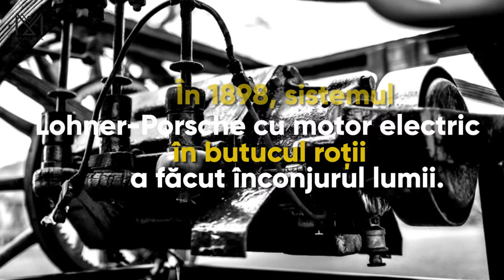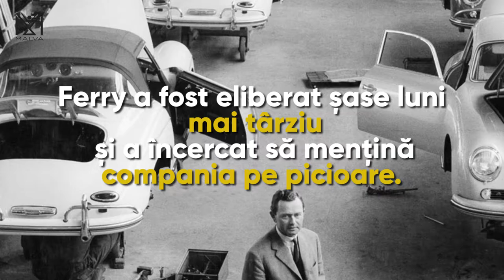Ferdinand Porsche-Povestea unui geniu